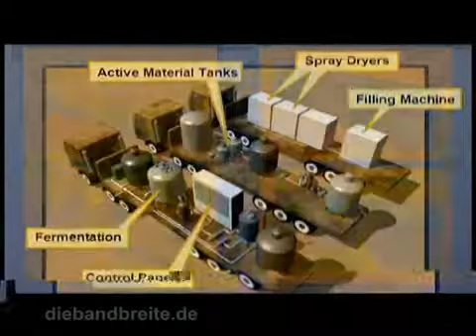Die Bandbreite: Selbst gemacht ( + gratis-DVDs-Angebot)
((COMMENTING=OFF))  dafür gibz  *GRATIS*-DVDs:
ZEITGEIST+ADDENDUM (2 DVDs) und "FABIAN - Warum überall Geld fehlt; Gib mir die Welt plus 5%!" siehe